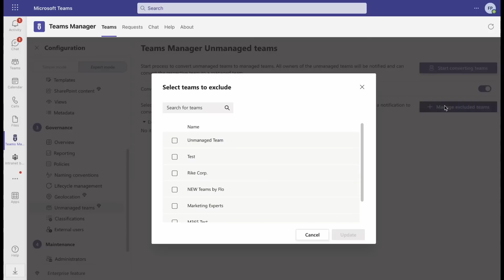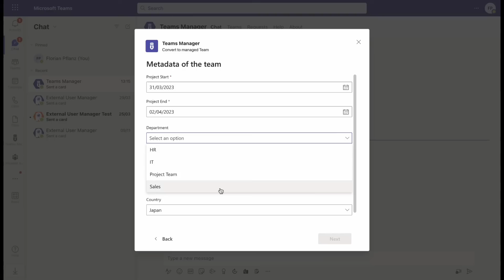Apply Governance Policies to Pre-Existing Teams in MS Teams with Teams Manager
In this tutorial we provide a step-by-step guide on how to assign naming conventions and a life cycle to existing unmanaged teams in Microsoft Teams using Teams Manager and its bot.

The video begins by instructing users to open Teams Manager in Microsoft Teams and go to the settings tab. Users must have access to Expert Mode to use the feature. Under Governance, users can click on Unmanaged Teams and select which teams to convert, whether they require approval for the process, and which teams to exclude. Users can then start the process by clicking on Start Converting Teams and Start Bot. The Teams Manager chatbot will notify all team owners of the conversion, and the owner can then select a template matching the team's governance policies. If the template has metadata assigned to it, the user must fill it in for the conversion. After approval from the owner, the naming convention and life cycle will be assigned to the team and displayed as an active team in Teams Manager's Teams tab.

The video provides a detailed explanation of the conversion process, demonstrating how Teams Manager can make it easier to manage unmanaged teams in Microsoft Teams.